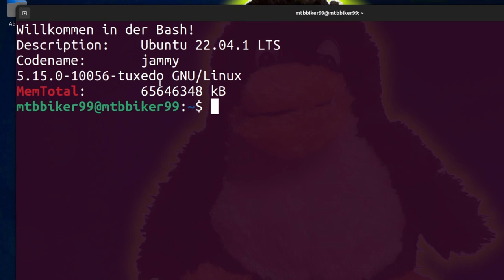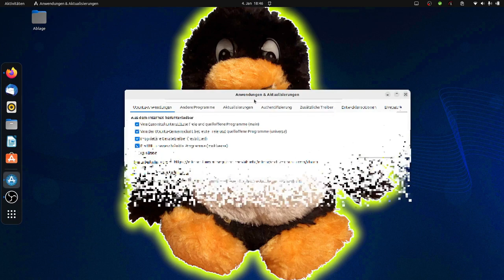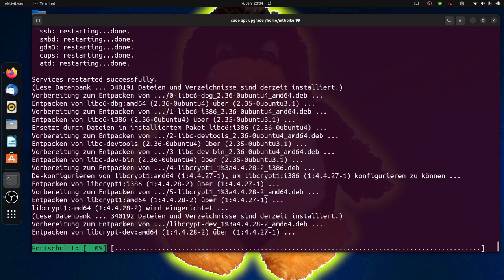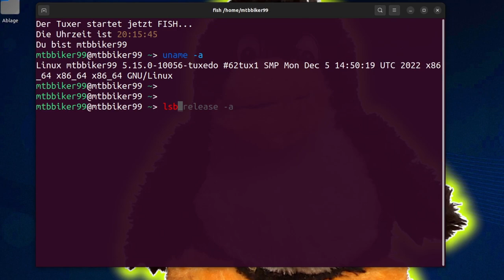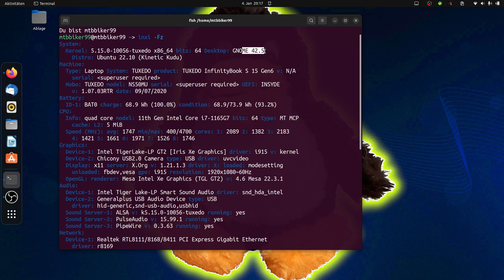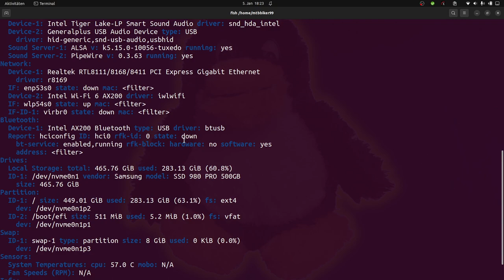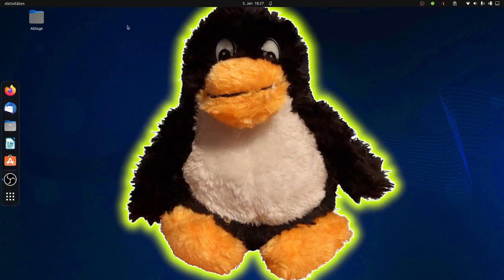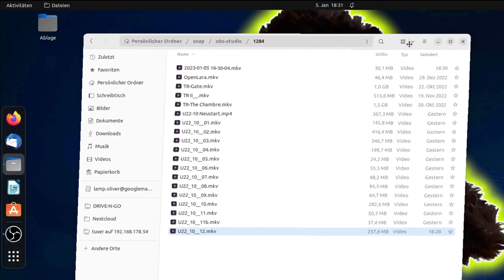Tuxedo auf Ubuntu 22.10 upgraden